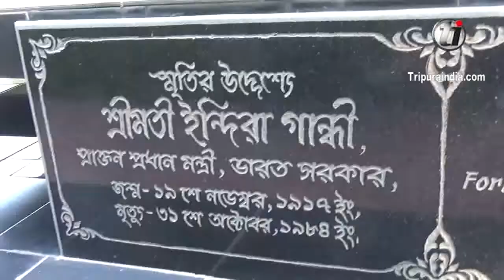State Congress leadership commemorates Indira Gandhi on her death anniversary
State Congress leadership commemorates Indira Gandhi on the death anniversary of the former Prime Minister on October 31